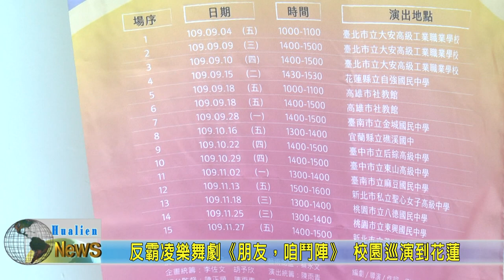20200915 01 反霸凌樂舞劇《朋友，咱鬥陣》 校園巡演到花蓮